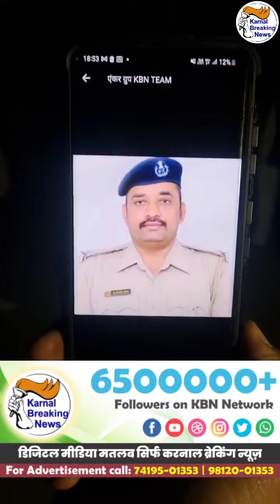रांची रेड पर गए STF के बहादुर पुलिस जवान राजिंदर राणा की मौत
रांची रेड पर गए STF के बहादुर पुलिस जवान राजिंदर राणा की मौत , शव पहुंचा करनाल , करनाल CIA में रहते हुए बड़े बड़े केस किए Solve - Share Video